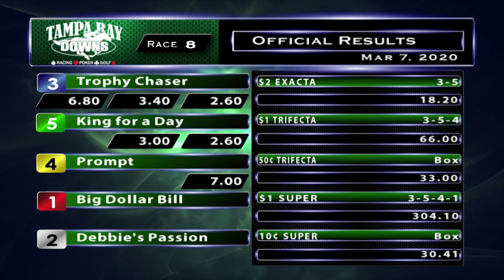March 7, 2020: Race 8